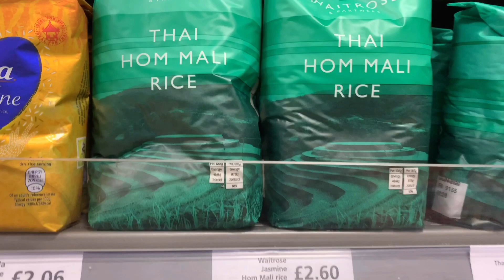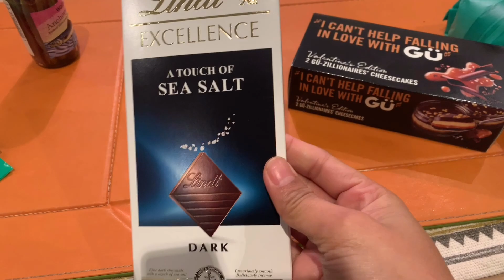FILIPINA LIVING IN THE UK - BACK AT IT! MUKBANG - RICE + PIRI PIRI PORK + ANCHOVY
Hi guys! Good vibes po tayo and enjoy the video.

Filipino living here in the UK.